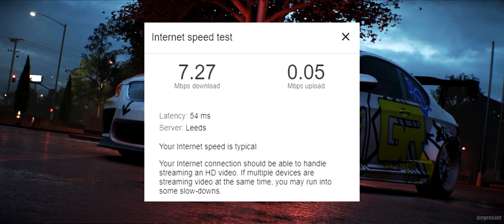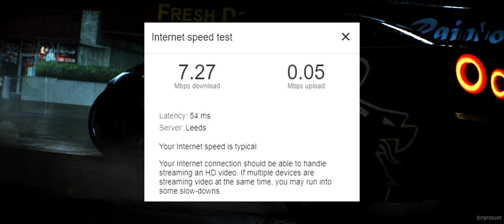I have a Patreon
Current supporters - Harryvan

MY SOCIAL:
Gamertag - JXVXY

I record most of my videos on my
xbox One and or my Xbox 360.
I use the Elgato HD game capture card.

If you have suggestions on what cars I should
showcase, or just genuine videos let me know below!